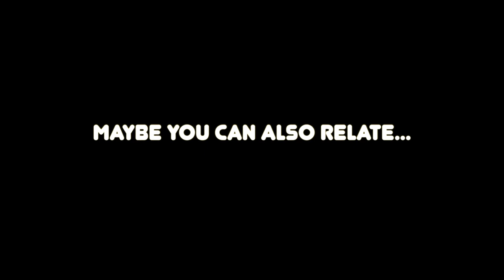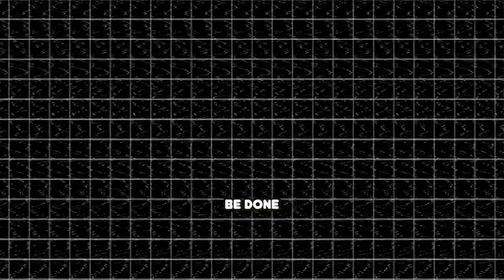How Losing Weight Cured My Depression as a Teenager | 2022-2024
This is my weight loss journey and weight loss transformation about how losing weight, and how losing 30 Pounds changed my life as a 16-year-old teenager from 2022 to 2024.

Unfortunately, there were some errors in uploading and I had to remove a lot of editing effects, so the video isn't as good as it was supposed to, however, better videos are on the way! Also, some effects were lost in rendering, so yup... :((((
Timestamps:
0:00 Introduction
0:24 How Losing Weight Changed My Life Forever
1:45 Social Life
2:26 Looksmaxing
2:58 Improved Mental Health
3:41 Be Consistent!
4:07 Be Disciplined!
4:41 Just Do It (Start Now!)
5:13 Believe you can do it!
5:45 Conclusion
Content:
In this video, I share my personal weight loss journey and how it transformed my life as a teenager. From struggling with my weight to adopting a healthier lifestyle, I take you through the steps I took to achieve my goals. I discuss the diet changes that played a crucial role in my transformation, as well as the challenges and triumphs I experienced along the way. This is not just a story about losing weight; it's about gaining confidence, improving my health, and becoming a better version of myself. Whether you're on your own weight loss journey or simply looking for inspiration, this video offers insights and motivation to help you achieve your goals. This video dives deep into the mindset shifts and habits that were essential for my weight loss success. I talk about the importance of consistency, the role of exercise in my routine, and how I stayed motivated even when progress was slow. I also share tips on overcoming plateaus, dealing with cravings, and finding a sustainable diet that works long-term. My journey is proof that with the right approach, anyone can achieve their weight loss goals and experience a profound impact on both their physical and mental well-being. This transformation has not only changed my body but also boosted my self-esteem, energy levels, and overall happiness.